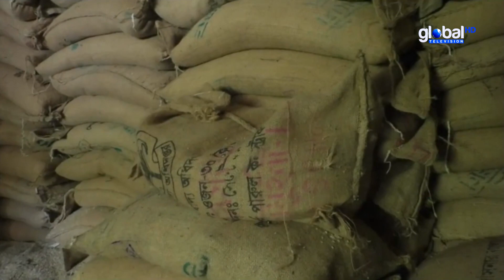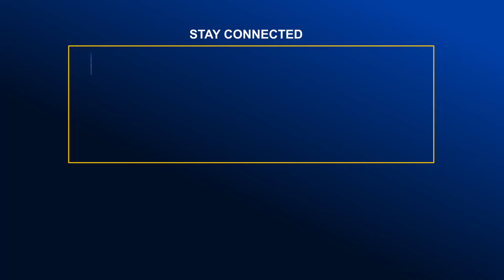নোয়াখালীতে চালের কার্ডে অনিয়মের অভিযোগ | Global Television